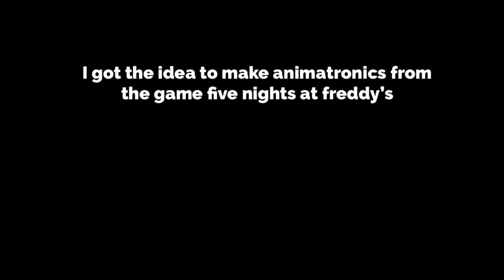I made 3 animatronics in real life